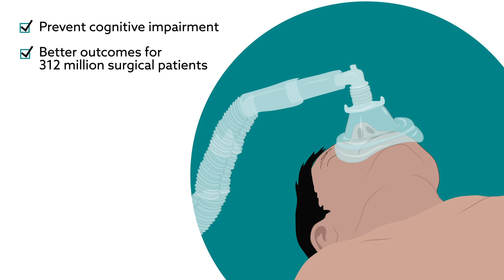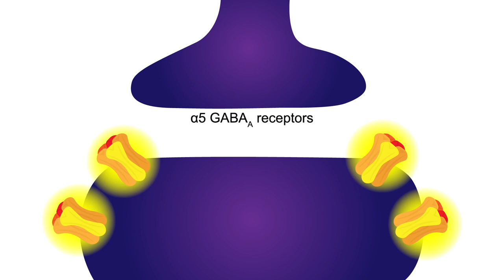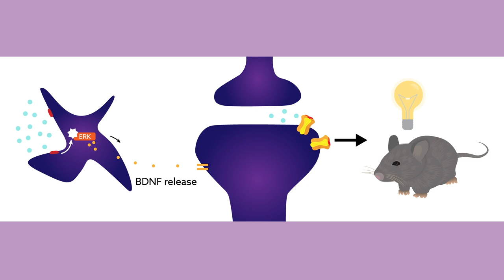Dexmedetomidine Prevents Excessive γ-Aminobutyric Acid Type A Receptor Function after Anesthesia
Wang et al. "Dexmedetomidine Prevents Excessive γ-Aminobutyric Acid Type A Receptor Function after Anesthesia." Anesthesiology (2018). doi: 10.1097/ALN.0000000000002311